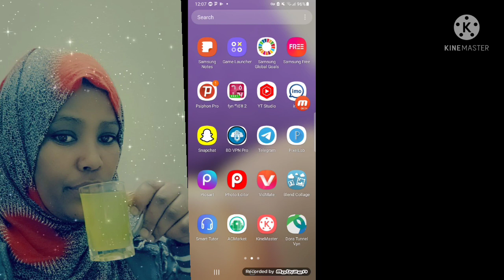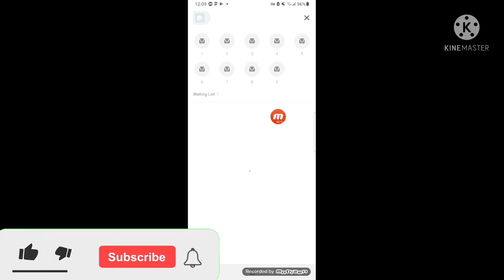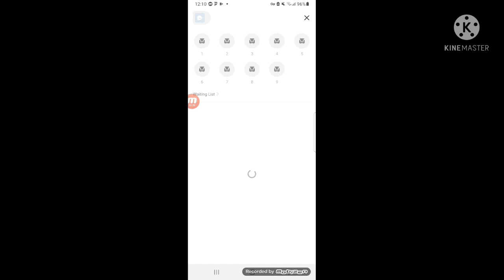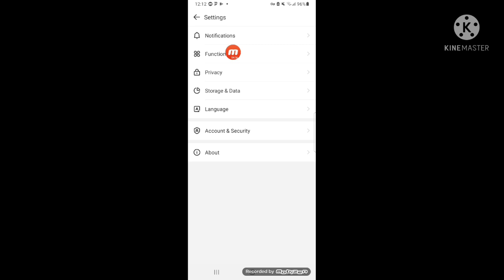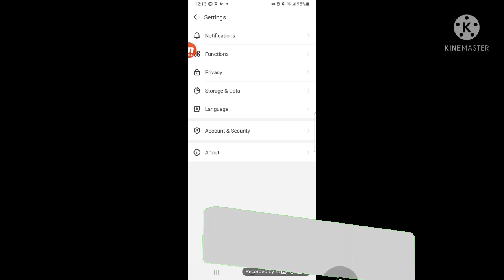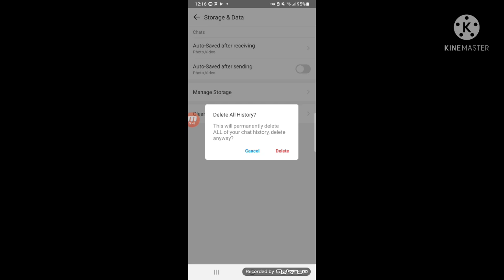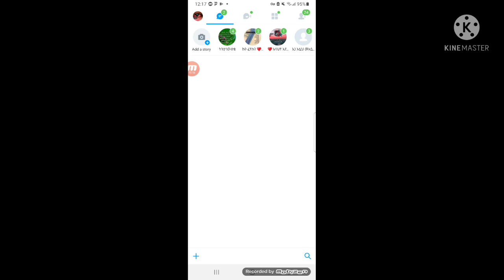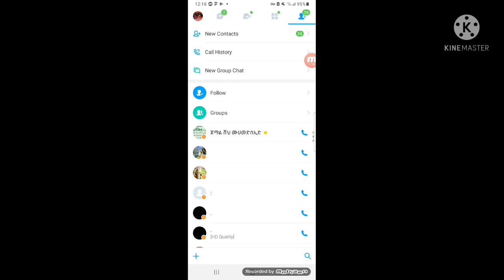imo ኢሞ ላይ የማፈልጉት ጉሩፕ እየመጣ ላሥቸገራችሁ አጭር የማጥፋትዘዴ፣#ፋጡማወሎTube##